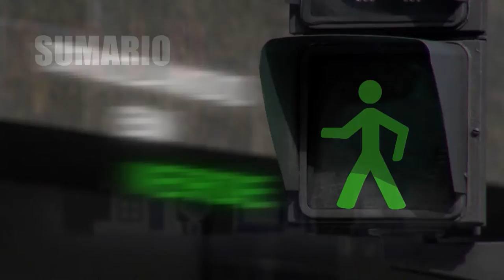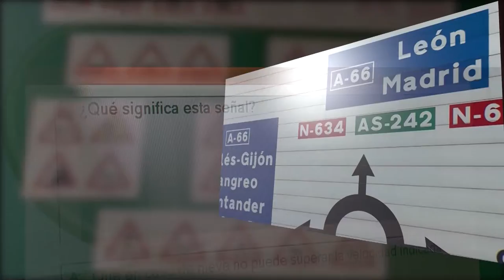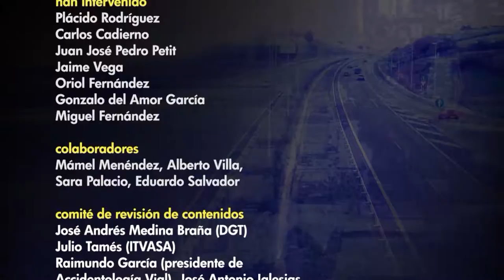PROGRAMA 50 DE CRUZANDO EN VERDE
En este capítulo de Cruzando en Verde hablamos de cómo circular en una turboglorieta, mostramos temeridades de la circulación, explicamos cómo viajar con nuestra mascota y repasamos una señal de tráfico.